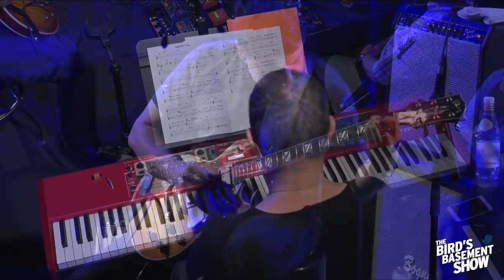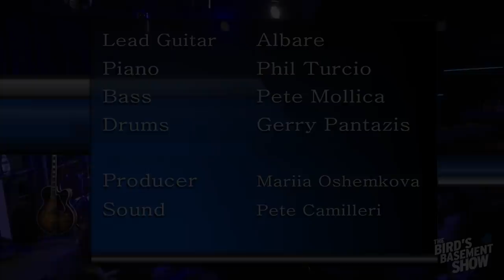Albare & Urbanity Live Show at Bird's Basement!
Albare & Urbanity performing Live at Bird's Basement on 20 February 2018. This was broadcasted live from the venue as it is beta testing its feed. Urbanity performs regularly at Bird's Basement. check Bird's Basement website for more info.

Melbourne, Australia.